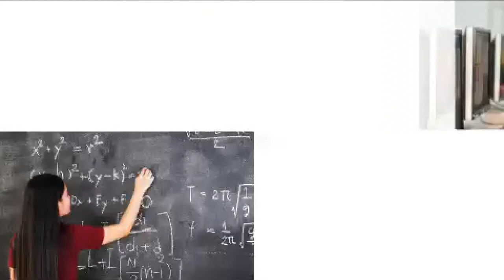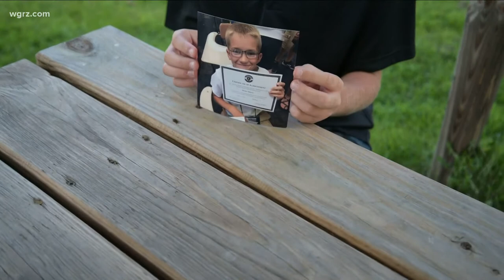STEM Star of the Month: Brent Harris Jr.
Brent is a sixth grader at Floyd C. Fretz Middle School and our Channel 2 STEM Star of the Month for October 2021.